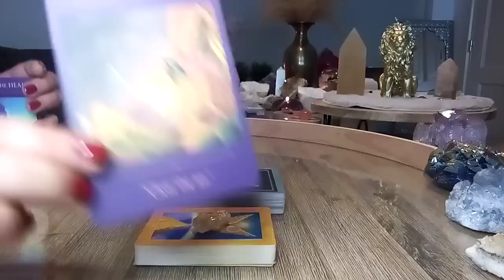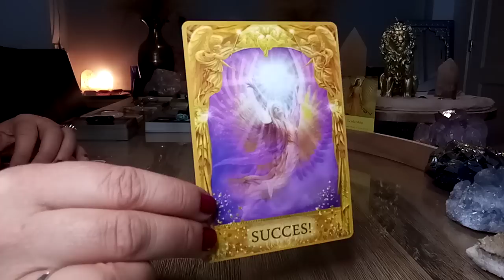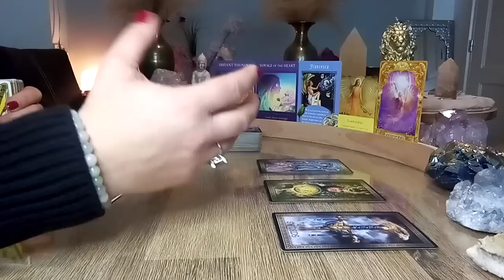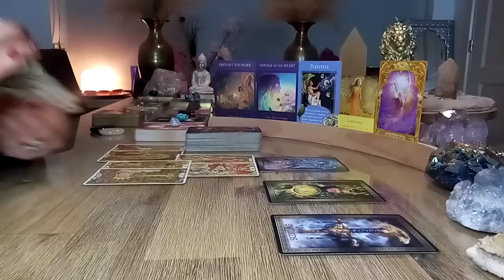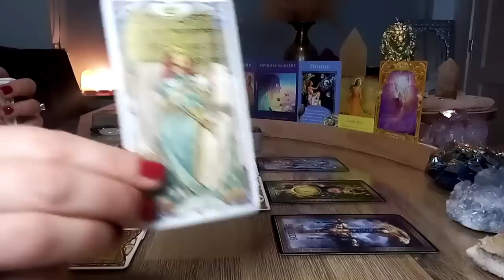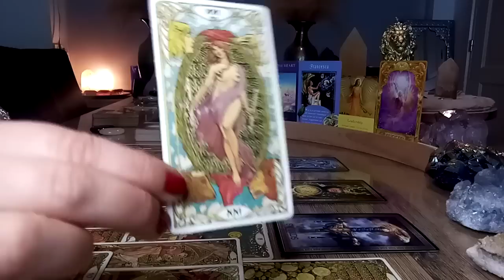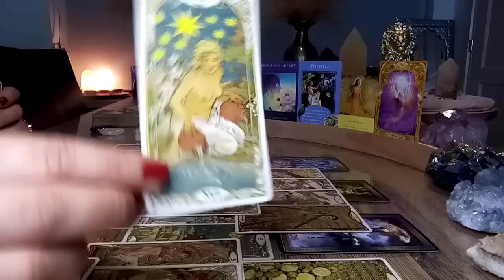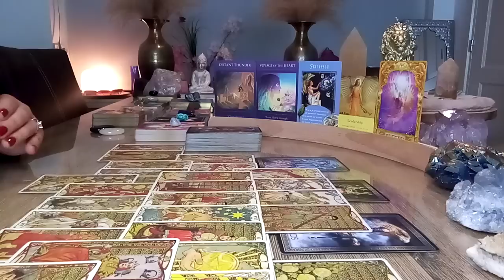Engelenboodschap 😇 Woensdag 14 december 2022 💫 Iemand wil de lucht klaren, duidelijkheid geven..🙏🍀❤️